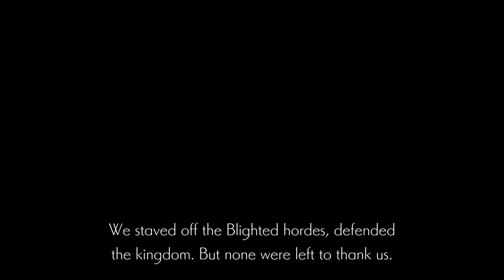ENDER LILIES : pain in the arse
Ulv